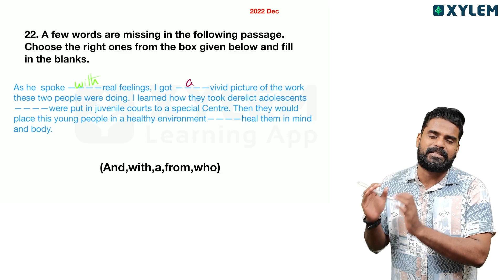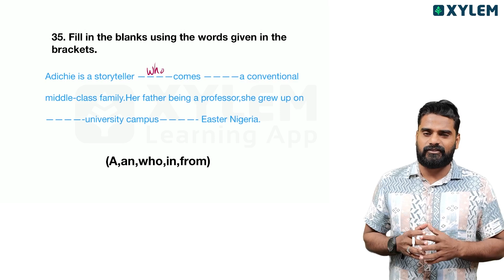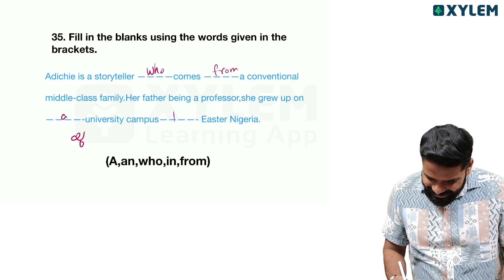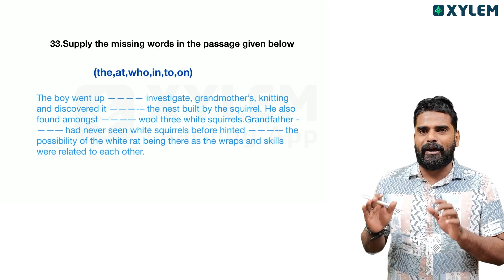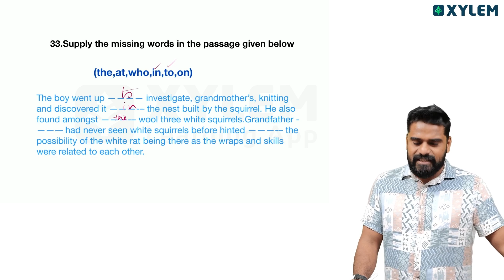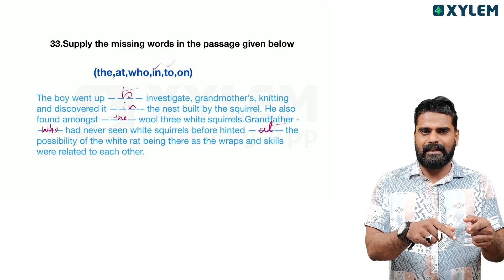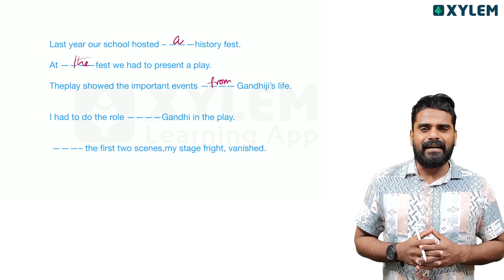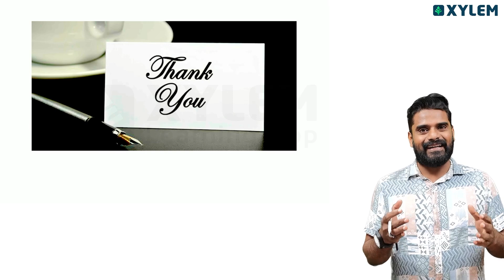SSLC English - Fill in the Blanks ഇനി ഫുൾ മാർക്ക്‌ ! | Xylem Asthra